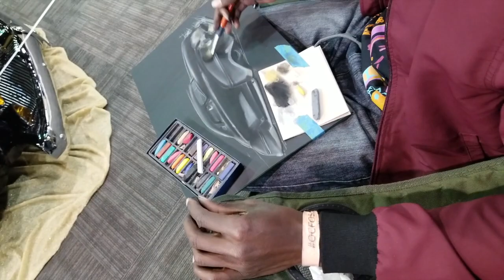2019 GNRS - Artist Deven Hitchens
Spotlight on artist Deven Hitchens

Video and narration by Gnarly Magazine's Anna Marco from the 2019 Grand National Roadster Show